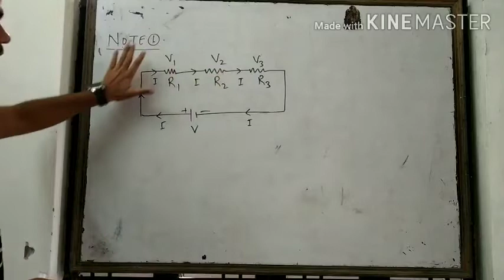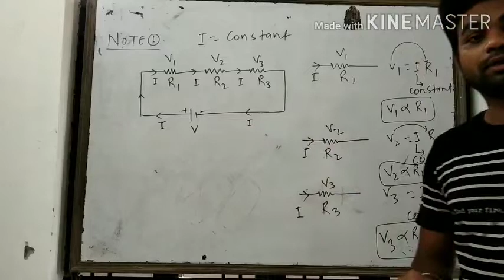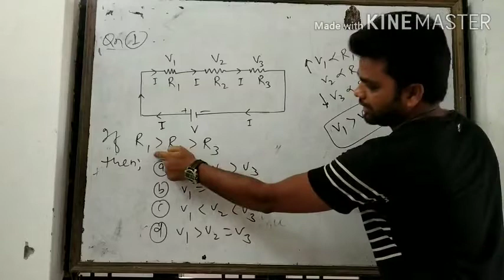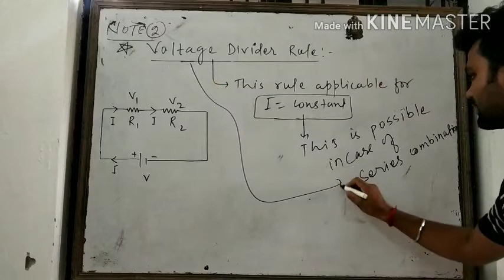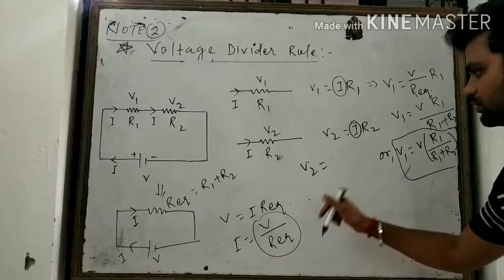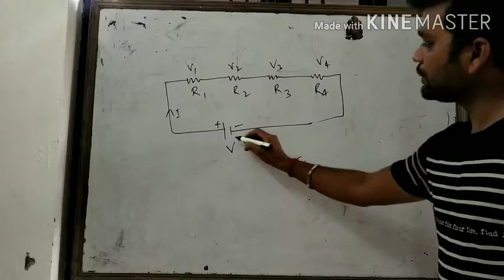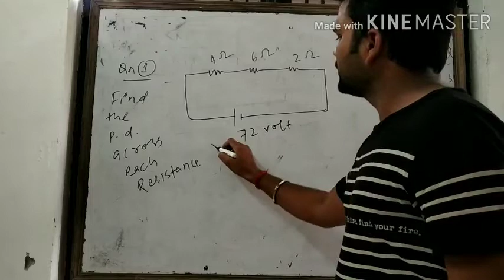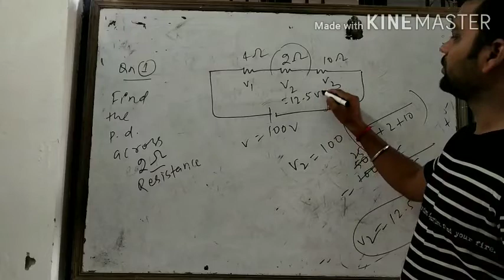Lecture on series combination part-2(class -10/lecture -18)